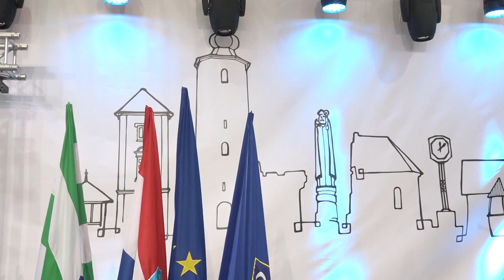Dan grada Dugog Sela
Na dan sv. Martina Grad Dugo Selo slavi svoj dan. Prvi pisani spomen grada datira iz 1209 godine.

Na svečanoj sjednici Gradskoga vijeća gradonačelnik Nenad Panian poručio je između ostalog da se naprijed može samo zajedništvom.

Na svečanoj sjednici uz gradske dužnosnike sudjelovao je i državni vrh a prvi put i predsjednik Republike Hrvatske, Zoran Milanović, koji je tom prigodom Gradsku upravu pozvao da iskoriste svaki euro iz europskih fondova ‘na pošten način’ te da ‘odole izazovima, kojima na žalost mnogi podliježu’.

Izaslanik predsjednika Vlade RH na svečanosti je bio zamjenik župana ZŽ Ervin Kolarec.

Rekao je da se u zajedništvu s Vladom RH mogu realizirati brojni projekti kako bi se mlade ljude zadržalo u njihovim sredinama, a brojne obitelji privuklo da dođu živjeti na područje Zagrebačke županije.